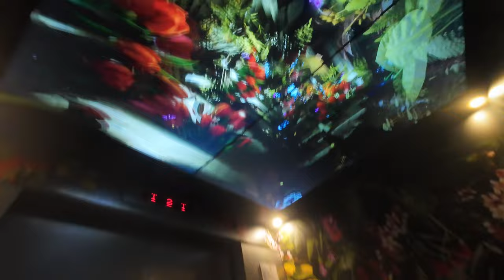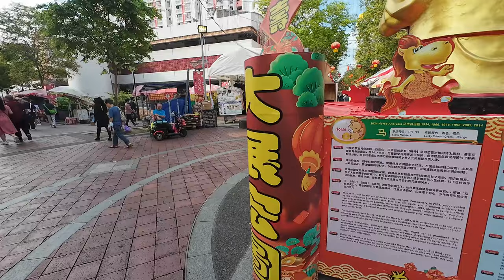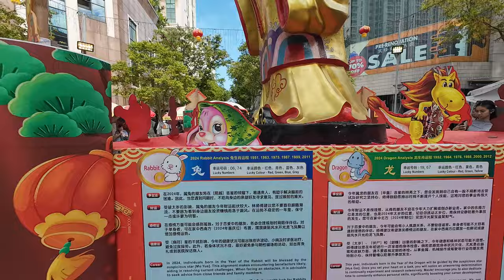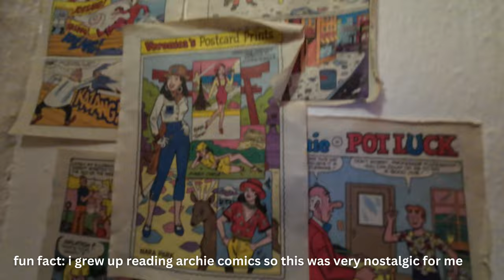singapore vlog part 2 | in my tourist era!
here’s part 2 of my singapore vlog! we did a lot of touristy things and visited the merlion, the singapore flyer, gardens by the bay, bugis, and haji lane. we also ate good food, and did more damage to our wallets 🤍💸